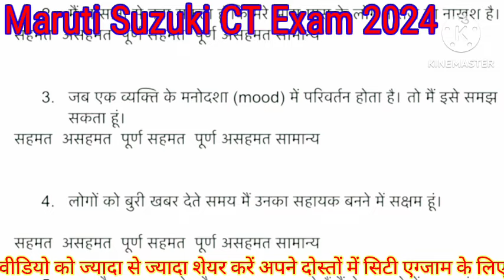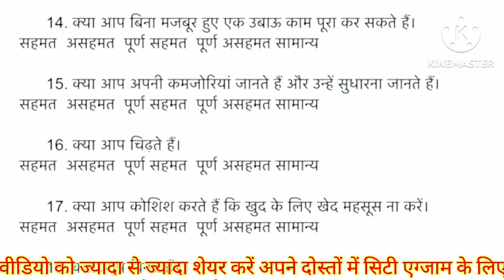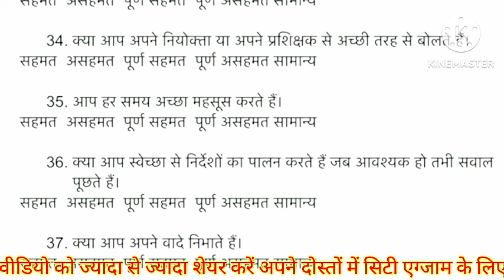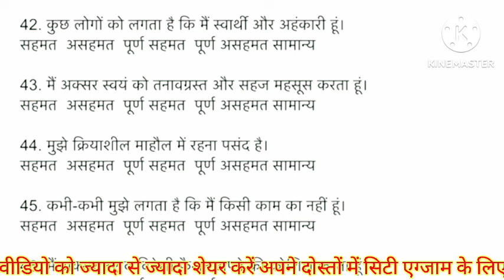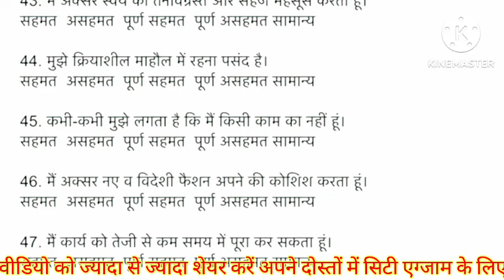Maruti Suzuki CTExam2024/ मनोविज्ञान प्रश्न जो बार-बार परीक्षा में आते हैं /मनोवैज्ञानिक Q&A#ct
CT Exam important questions and answers
psychological question answer CT exam Maruti Suzuki
CT Exam important questions and answers psychology
maruti suzuki CT Exam important 2024
Maruti suzuki CT Exam important psychological question paper